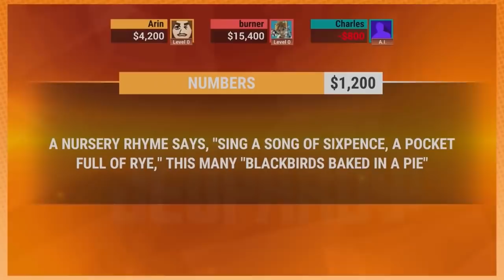BEST OF Game Grumps - November 2018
And so it was so. The Game Grumps released another Best Of just when we thought the holiday gift giving was over.

Thanks to Drej9 for compiling these clips!